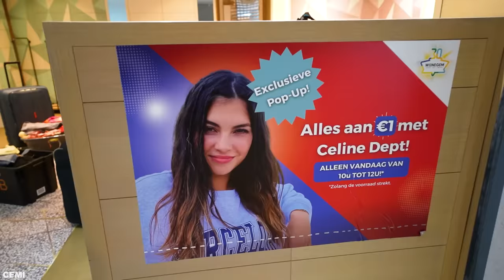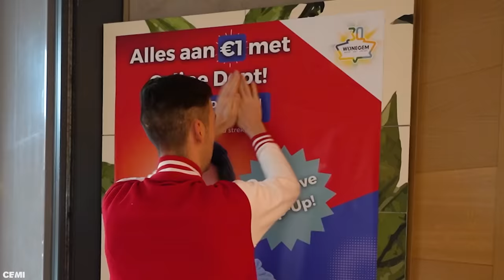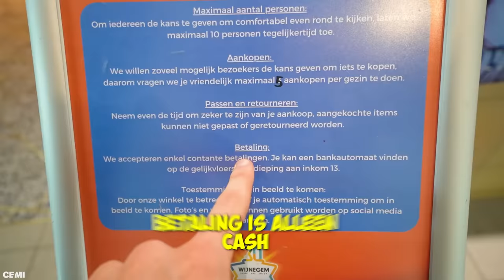IK OPENDE DE GOEDKOOPSTE WINKEL TER WERELD.. (alles aan €1) #578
Ik opende een kledingwinkel en gaf alles weg aan €1! De €1 winkel deed het super goed, kijk zeker tot het einde! :)

♦ Celine & Michiel dagelijks volgen? Neem een kijkje hier:
Celine Dept
Michiel Callebaut

♦ Zakelijk contact?